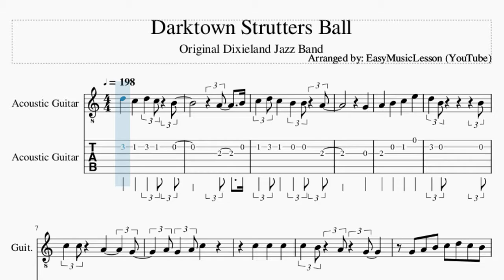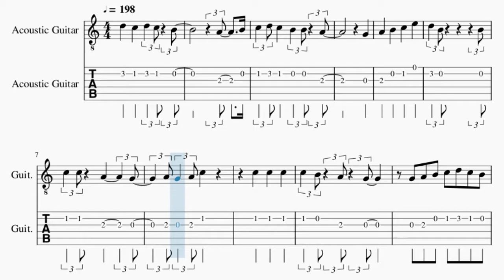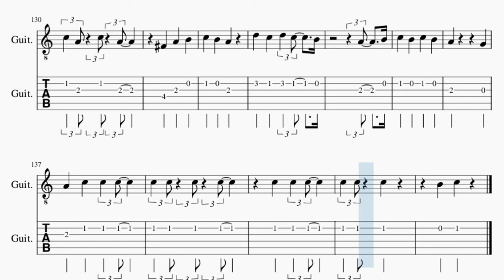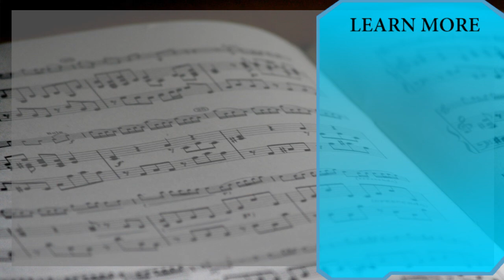Guitar Tab: How to play Darktown Strutters Ball by Original Dixieland Jazz Band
Here is a sheet music/tab video on the song Darktown Strutters Ball by Original Dixieland Jazz Band on the guitar. A guitar tab arrangement which is transposed to notes that are easily played by guitar, for the song Darktown Strutters Ball by Original Dixieland Jazz Band.

EasyMusicLesson2 teaches you to play the your favorite instrument, through well-arranged sheet music so that you too can learn how to play Darktown Strutters Ball by Original Dixieland Jazz Band on the guitar as fast as you can. A guitar tab with backing tracks to help your play the song better.

Chords of Guitar arrangement:
F Maj   D# Dim 7   C Maj   D Maj   G Dom 7   C Maj   C Maj
G Dom 7   C Maj   G Dom 7   G Dom 7   A Min 7   D Maj   G Dom 7
C Maj   G Dom 7   E Maj   A Min   G Dom 7   A Min 7   D Maj
G Dom 7   C Maj   D Dom 7   G Dom 7   C Maj   G Dom 7   C Maj
D Dom 7   D Min 7   D# Dim 7   C Maj   D Maj   G Dom 7   C Maj
C Maj   G Dom 7   C Maj   G Dom 7   G Dom 7   A Min 7   D Maj
G Dom 7   C Maj   G Dom 7   E Maj   A Min   G Dom 7   A Min 7
D Maj   G Dom 7   C Maj   D Dom 7   G Dom 7   C Maj   G Dom 7
C Maj   D Dom 7   D Min 7   D# Dim 7   C Maj   D Maj   G Dom 7
C Maj   G Dom 7   C Maj   D Dom 7   G Dom 7   C Maj   G Dom 7

Melody notes of Guitar:
D5 C5 D5 C5 B4
A4   B4
C5 D5 C5 B4 B4 A4
G4
G4 A4 B4 C5 D5 C5 B4
A4 B4 G4 G4 A4 A#4
B4 D5 B4 B4 B4 B4
A4   B4
C5 D5 C5 B4 A4 G4
E4   F#4   G#4 E4
C5 B4 A4
B4
A4 B4
E4
E4 G4 A4 G4 C5
A4 G4 A4 G4 D5
A4 B4 G4 A4 B4 G4 A4
B4 G4 A4 G4   G4
A4 G4 G4 A4 G4 B4
G4 A4 G4
C5
A4   B4
C5 B4 C5 B4
A4       G4
A4 B4 C5 E5
D5 B4     G4   C5
G4
C5 D5 C5 C5 D5 C5 C5
A4 G4   G4   G4 B4
G4 A4 G4   A4 G4
C5
A4   B4
A4         G4
C5 C5   A4 G#4 G4
A4 G4 A4 C5
C5     C5
C5 B4   A4   G4
B4 B4 B4 B4 B4
A4   B4
E4 E4 F#4 F#4 G#4 E4
C5 B4 A4
B4 D5 B4   A#4   B4
B4     A4 B4
E4
G4 A4 G4
C5
A4   B4
A4       G4
G4
C5
A4   B4
A4         G4
D5 B4     G4 A4 C5
G4
C5   C5 C5 C5
A4 C5 A4   A4 C5 A4
G4 A4 G4
C5